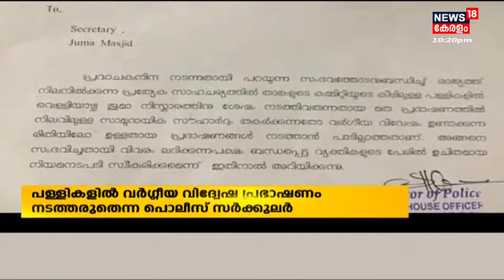Malayalam News @ 10 PM | പത്ത് മണി വാർത്ത | Kerala News Bulletin | 15th June 2022